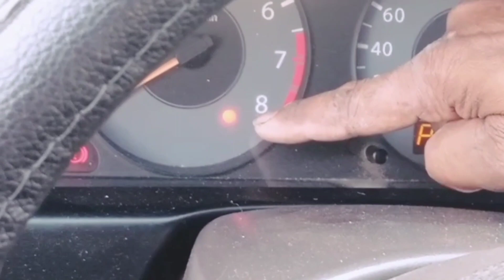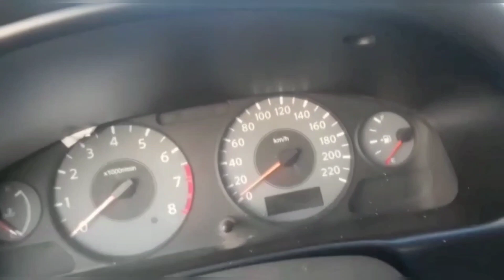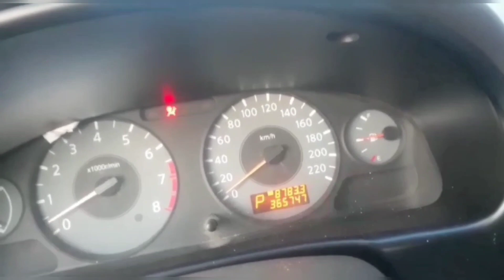Nissan No Start Flashing Green Key On Dash - Easy Fix!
[] How To Diagnose A Faulty ECU With No Communication
How to fix Security Light Flashing Vehicle Won't Start PROBLEM SOLVED
Immobilizer Not Working? Car Won't Start! Key Fob Faulty? Bypass Alarm with Key!
How To Fix a Car That Cranks But Doesn't Start
How To Program A Toyota Corolla Remote Key Fob 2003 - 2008 DIY Tutorial
How To Start Your Toyota if Your Key Fob Battery is Dead
2019 Toyota Corolla Remote Lock Unlock Not Working | Wiring Short To Ground | Door Lock Unlock Problem
Car remote control not working DIY Quick Fix Urdu Hindi
2022 Toyota Corolla Remote Lock Unlock Not Working
2021 Toyota Corolla Remote Lock Unlock Not Working
2020 Toyota Corolla Remote Lock Unlock Not Working
2018 Toyota Corolla Remote Lock Unlock Not Working
2017 Toyota Corolla Remote Lock Unlock Not Working
Toyota Corolla Remote Lock Unlock Not Working
Toyota car Remote Lock Unlock Not Working
Toyota Corolla Door Lock Unlock Not Working
Toyota Door Lock Unlock Not Working
How to Program A Toyota Key Fob
How To Bypass Security Light In Honda
How To Bypass Security Light In Toyota
Toyota Security Light Flashing Bypass Easy Fix
How To Bypass Security Light
HOW To program Honda Civic Remote Key
How To program Suzuki Alto Remote Key
How To Program Suzuki Cultus Remote Key
How To Program Suzuki WagonR Key
Immobilizer Ko Kesay bypass krain
How To Program Suzuki Cultus Key
How to program Suzuki Alto key
How To Program Suzuki WagonR ECM
How To Program Suzuki Cultus ECM
How To Program Suzuki Alto ECM
Suzuki WagonR ECM wiring diagram
Suzuki Wagon R ECM Connecter Wiring Diagram
Suzuki Alto ECM PinOut Wiring Diagram
Suzuki Wagon R ECM PinOut Wiring Diagram
Suzuki Cultus ECM PinOut Wiring Diagram
Suzuki Cultus ECM wiring diagram
() Nissan Stuck in Park Quick Fix
2013 Nissan Sentra shift lock issues easy fix
2015 Nissan Juke - Shift Lock Release
Car Stuck Not Shifting Out of Park - Automatic Shifter Stuck / Loose In Gear On Hill Shift Lock
Nissan juke - CVT transmission problem
How to test for a bad CVT transmission for a Nissan
2013 Nissan Altima Stuck Gear Shifter FIXED
2013 Nissan Versa Shifter Not Working TRY this First!
Nissan Maxima Transmission Shift Problems - Burnt Fluid, Metal Particles, No Maintenance
If Your Transmission Does This, Stop Driving and Pray
Gear Shifter Stuck at P(Parking) Mode | What shift lock release is and how to use it??
2013 NISSAN Altima Sedan Shift Lock Release
stuck shifter problem with your Nissan
Stuck in park cheap fix and how to replace the brake light switch
Shifter won't move
Fixing A Car That Won't Go Into Gear And Drive
Nissan Juke Red key light flashing
Nissan Key Light flashing No Start Sure Fix!
2011 nissan maxima no key detected repair.
2009 Nissan Altima Wont Start NO KEY DETECTED
Nissan & Infiniti : Car won't start٫ key Fob Indicator light on - Real Fix
How to start Nissan with a dead key Fob battery٫ Push Button Start
Airbag Light On - Easy Fix!
Honda Acura no crank no start flashing key light Immobilizer ''FIX''
Infiniti/Nissan no key detected  easy fix
3 WAYS TO START YOUR 2006 CHEVY WHEN IT WON'T START!!
Maruti Suzuki immobilizer light Blinking